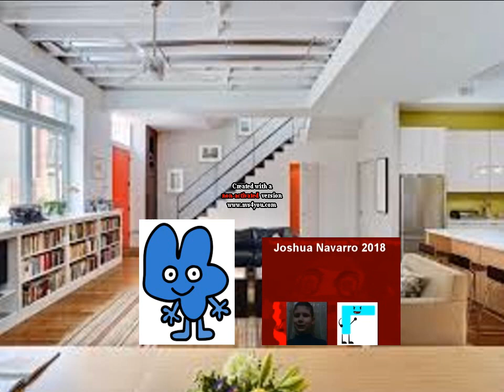4 Watches Preview 2b Effects V2 And Gets Grounded